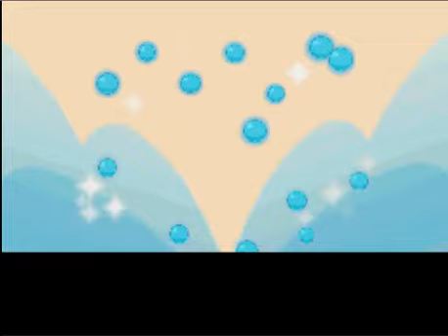Pokemon Soul Silver walkthrough part 36 - Land fall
hott damn!